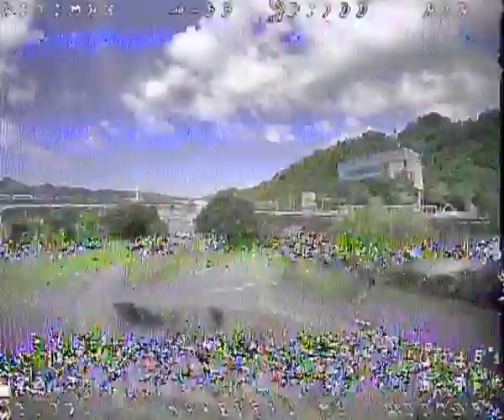Exploring the Golden Skies Custom Drones and Cinematic Excellence